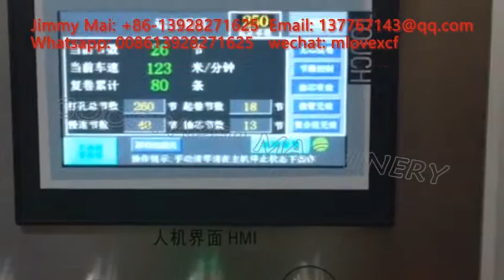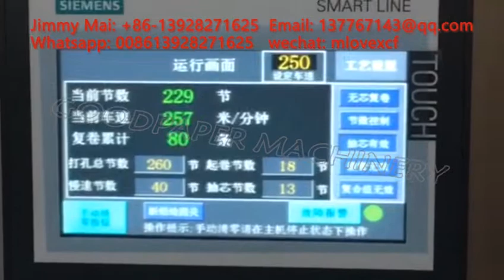Toilet tissue paper machine tissue rewinding machinery toilet tissue converter paper making machine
Toilet tissue converting line more information please contact
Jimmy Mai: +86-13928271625